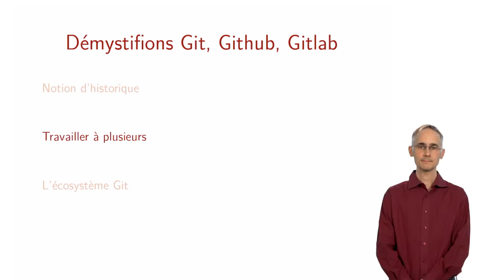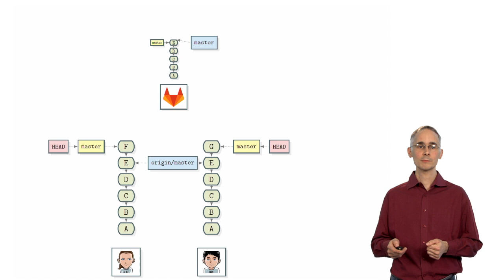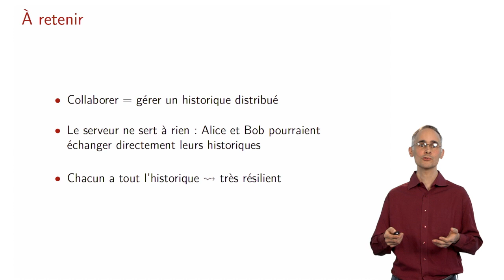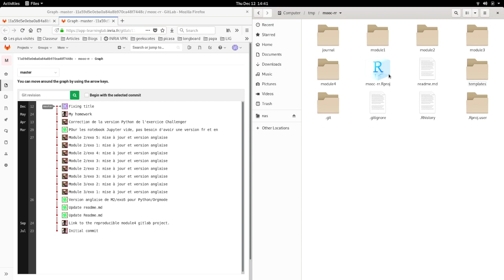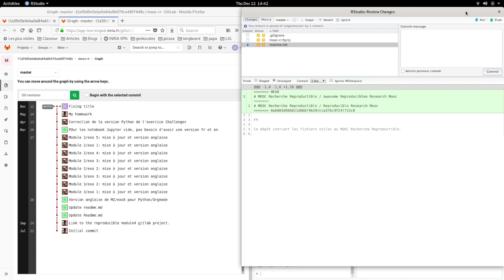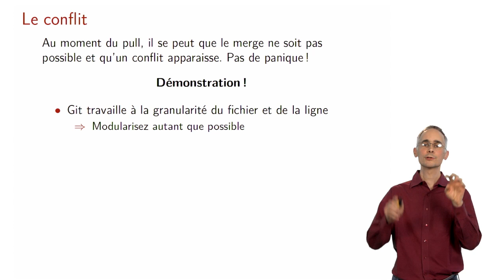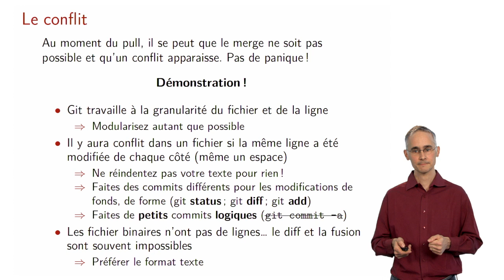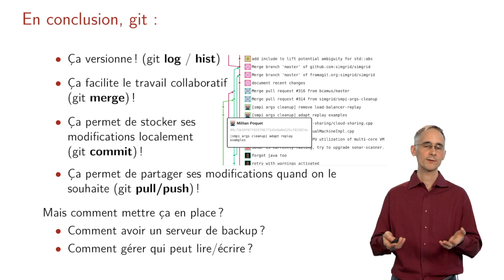Démystifions Git, Github, Gitlab (2/3) : Travailler à plusieurs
Cette vidéo a été réalisée dans le cadre du Mooc "Recherche reproductible : principes méthodologiques pour une science transparente" (Lien vers FUN Vous avez certainement déjà entendu parler de Git, Github, Gitlab, mais savez-vous vraiment ce qui se cache derrière ces outils et comment ils fonctionnent ? C'est ce à quoi Arnaud Legrand essaie de répondre dans cette vidéo.

Arnaud Legrand est chercheur Laboratoire d’Informatique de Grenoble (CNRS, Inria, Université de Grenoble).